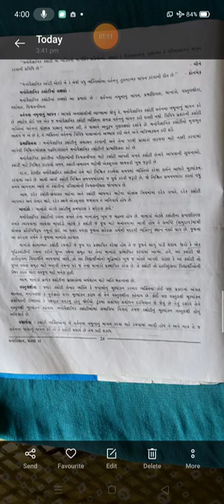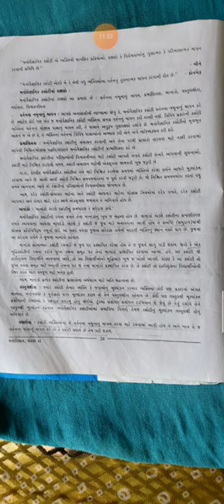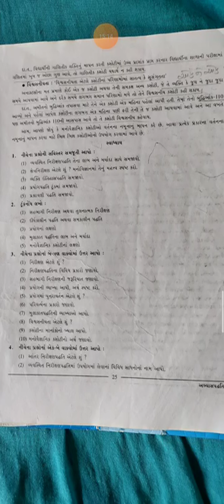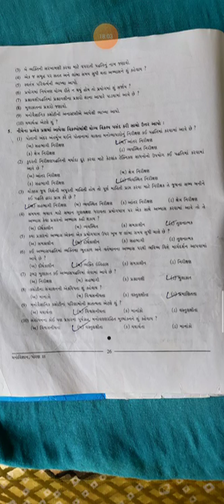madhyamik Std11 Psychology Ch 2 Part 6